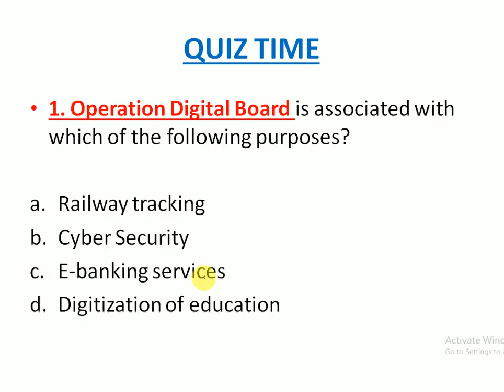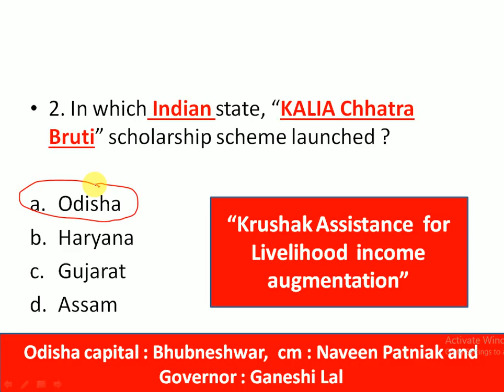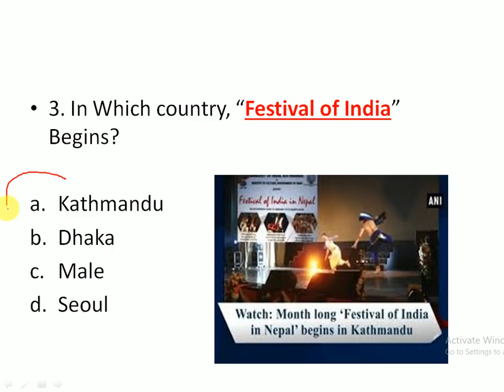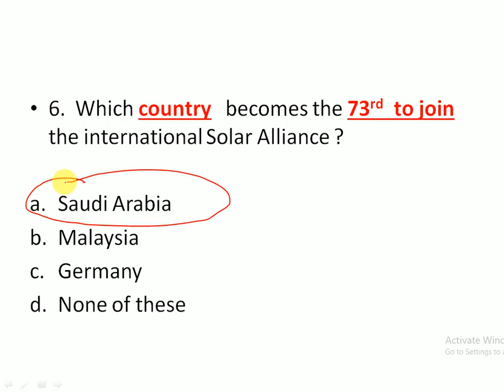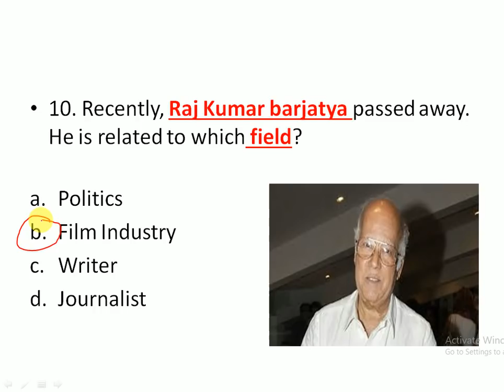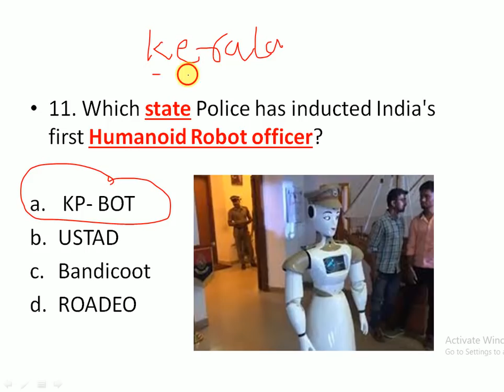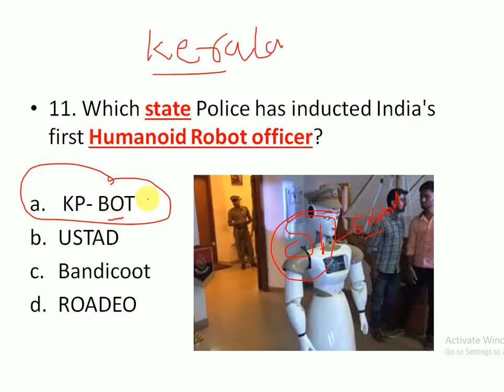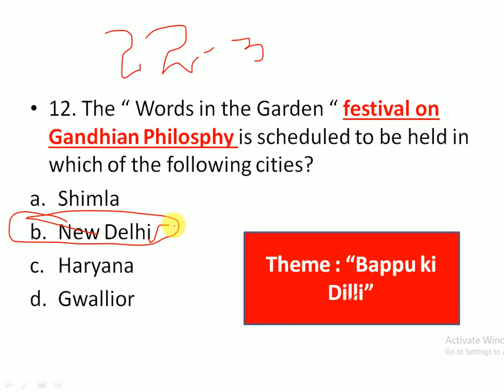23 February 2019 Current Affairs | Daily Current Affairs | Current Affairs in Hindi | Current Gk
link for 23 february current affairs pdf

23 February  2019 Current Affairs | Daily Current Affairs | Current Affairs in Hindi and English for all exams like SSC, Bank Exams, Railways and all types of Government exams of India

23 February currrent affairs in hindi and english

23 February 2019 imp questions current affairs

link for 22 feb current affairs

Link for 15 feb current affairs

Link for the 02 february current affairs